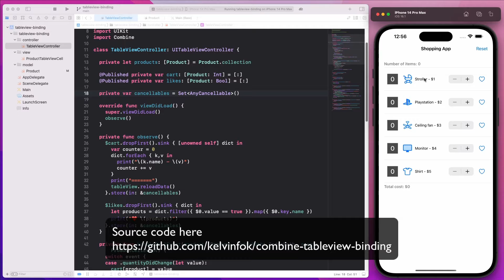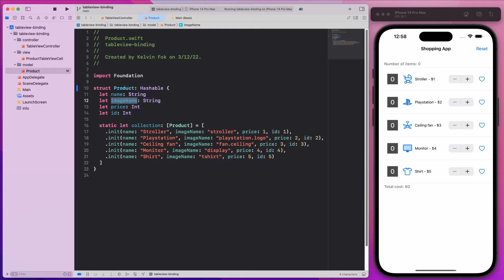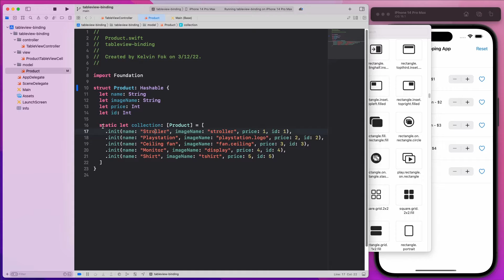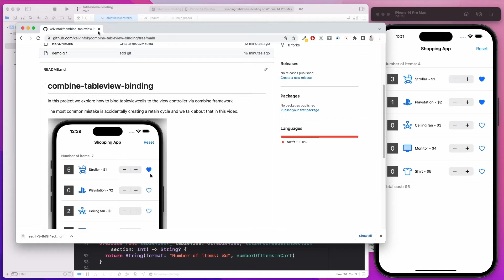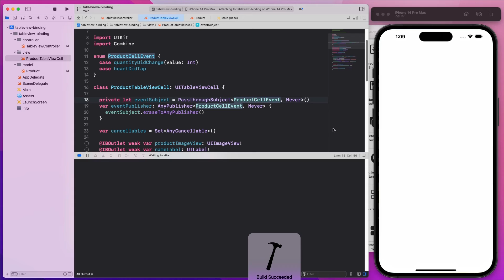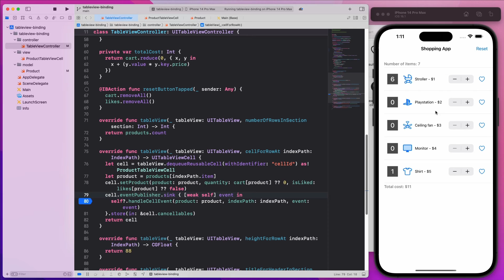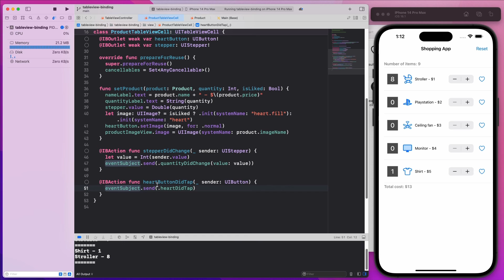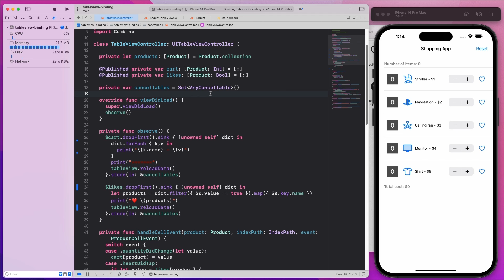How to bind tableView cell with Combine framework (Part 1/3)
In this video, we learn how to  bind the tableview cell with a Publisher using combine framework & the MVC architecture.

Master the skills to become a senior iOS developer

Build a weather app with Alamofire 5 and REST API